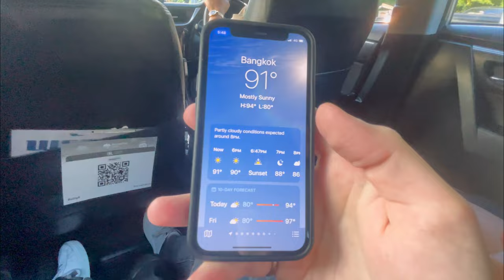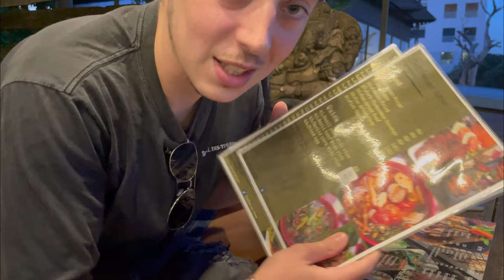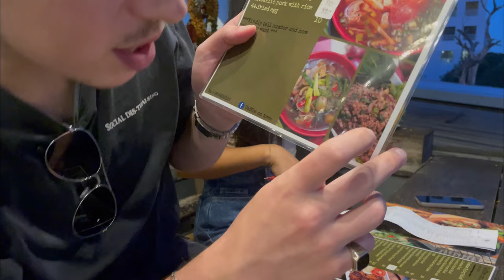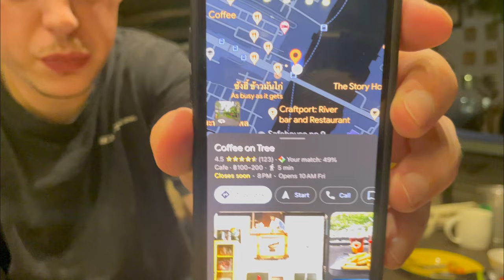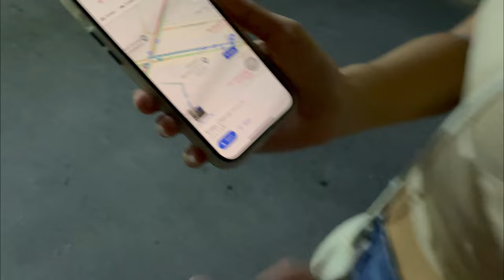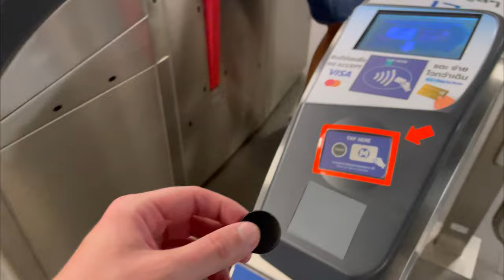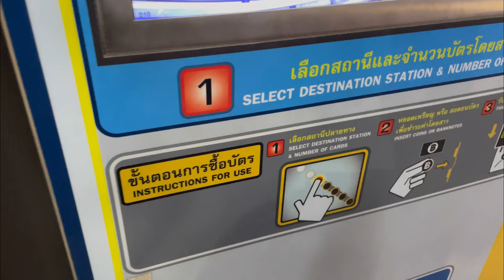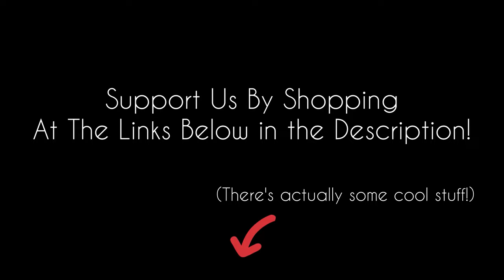Local Thai Girl Gives Me Special Treat in Bangkok 🇹🇭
Vlog # 019: Come along with me, Alex, and my husky, Echo, as we explore a café on the side of the Chao Phraya River in Bangkok, Thailand! 🇹🇭